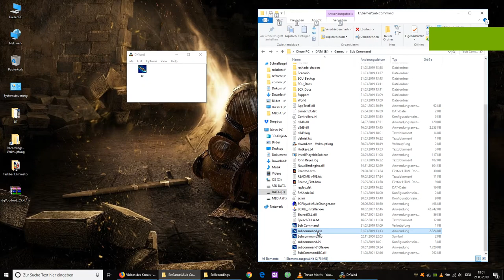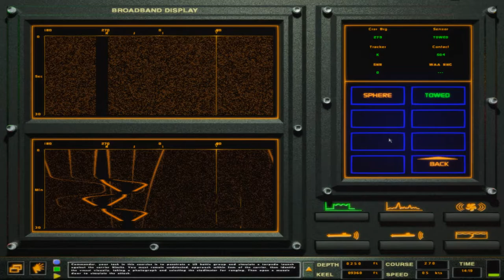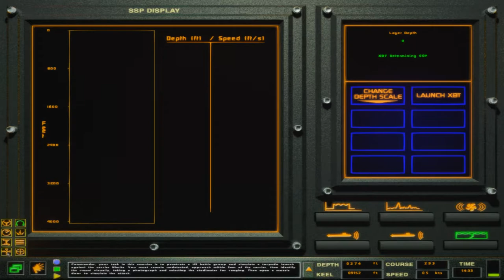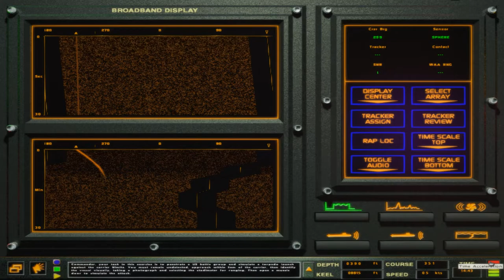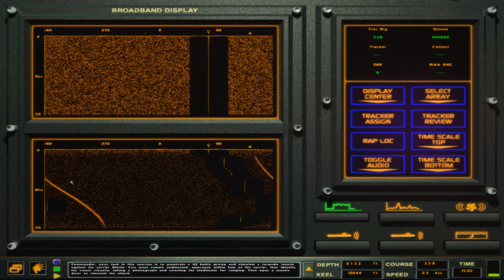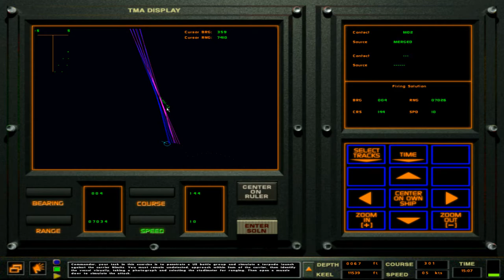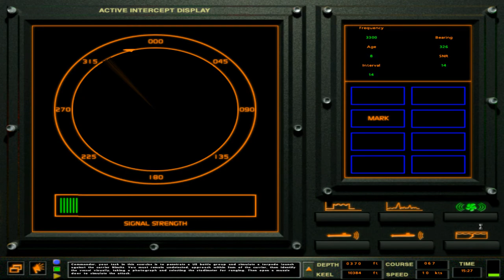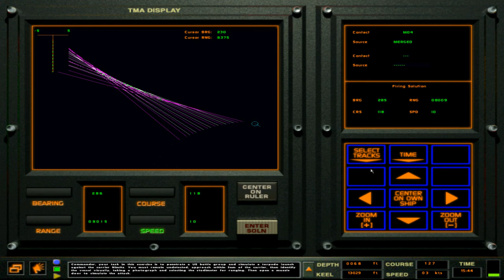Sub Command SCX/SCU - UK Trafalgar SMCC Course "The Perisher" 3 - Simulated Attack on US Carrier